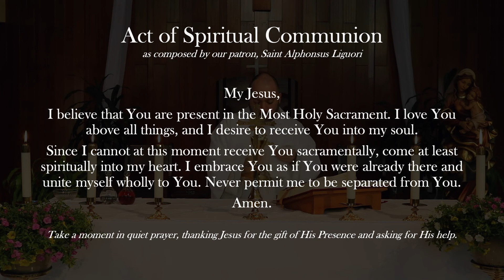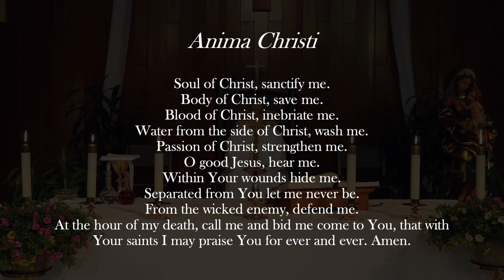Daily Mass for Thursday of the Fourth Week of Easter.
Friends, in an effort to continue the practice of our faith during this time, we invite you to join us online for daily Mass for Thursday of the Fourth Week of Easter.